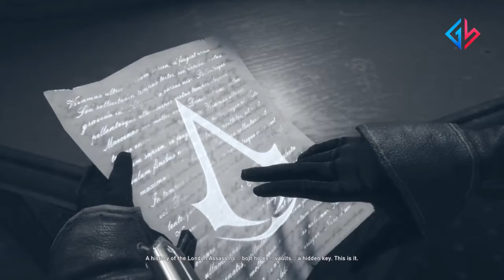Assassin's Creed® Syndicate EPISODE 6